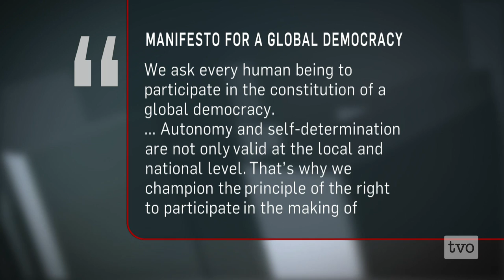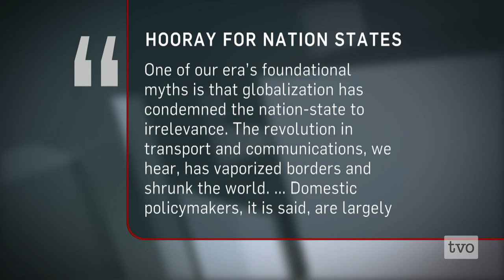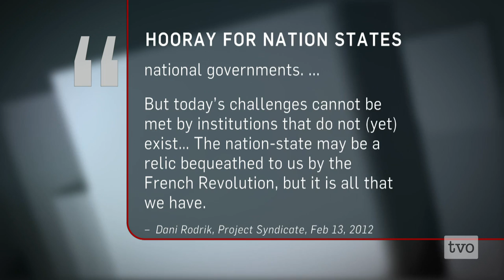Democracy in a Globalizing World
Modern democracy resides in the nation state, but in a globalizing world where goods, money, people and ideas transcend traditional borders, does democracy falter or prosper? As part of our ongoing "Trouble with Democracy" series, The Agenda explores the constraints and opportunities that globalization puts to modern democratic governance and sovereignty.